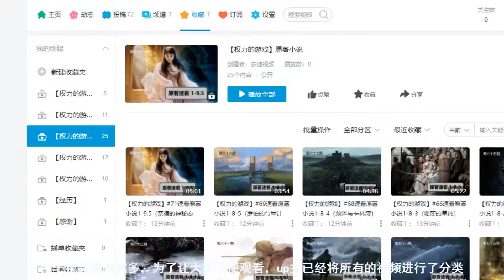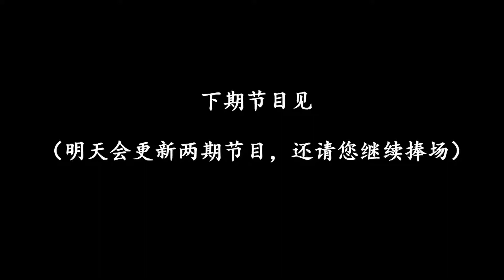【权力的游戏】72速看原著小说1 9 1（小恶魔平安归来）